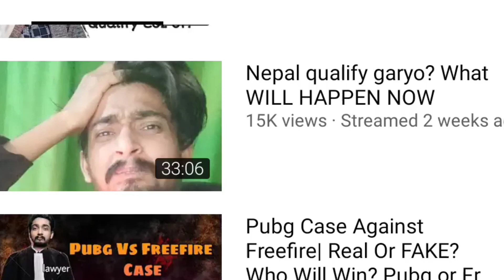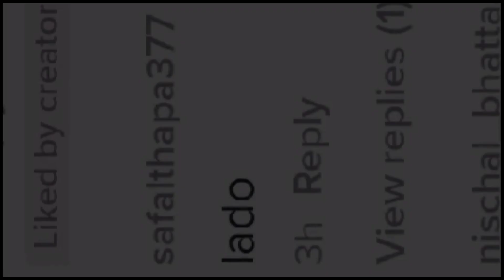GAMING COMMUNITY🇳🇵 @BshowMgr@4flaggamer@Keeruvlog@KhukuriGaming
© KADDU GAMING 🇳🇵

g Bob Vs maila
G Bob new update